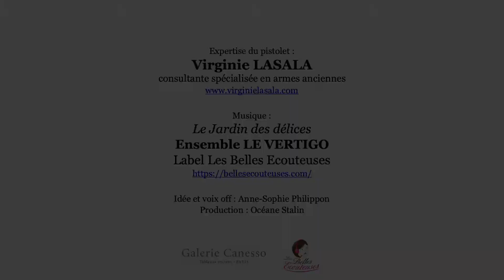Panfilo Nuvolone, Still Life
Panfilo Nuvolone
Cremona, about 1581 – Milan, 1651

Still life
Oil on canvas, 98 x 150,5 cm (38 5/8 x 59 ¼ in)

To learn more and sign up:
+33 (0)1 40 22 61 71